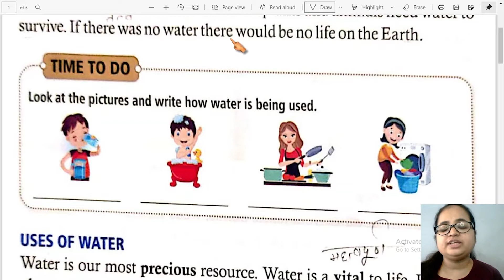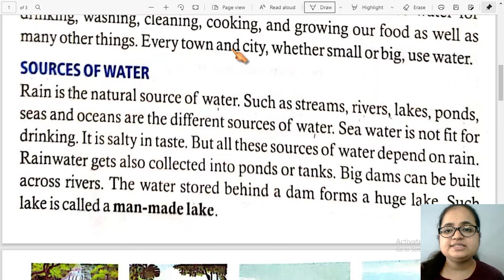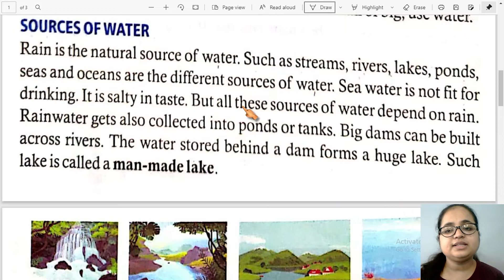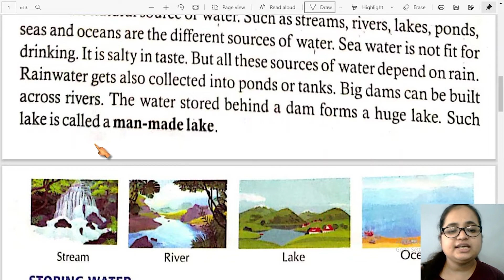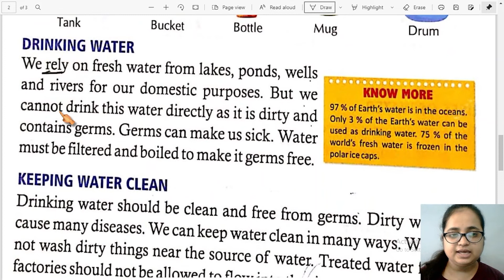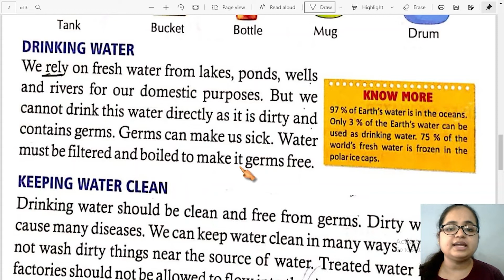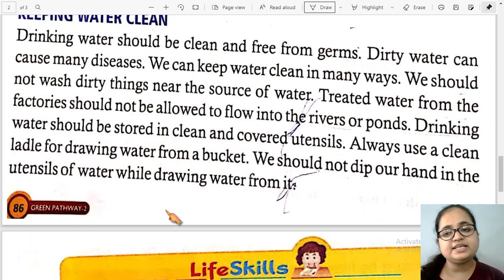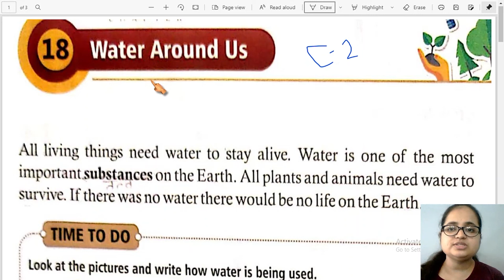Class 2nd | E.V.S | Chapter - 18 | S.D.M. PUBLIC SCHOOL | 2021-2022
DEAR STUDENT'S ,
                              Today we Read & Learn Class - 2nd E.V.S Chapter - 18 Session  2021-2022